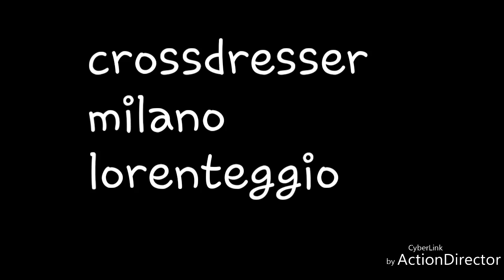Angelo "Crossdresser"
Divertimento casa crossdresser